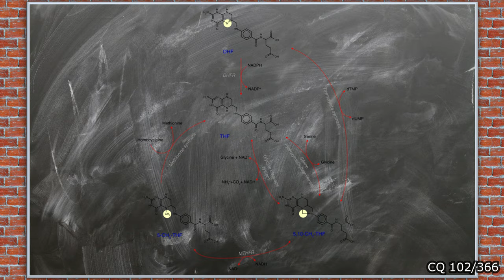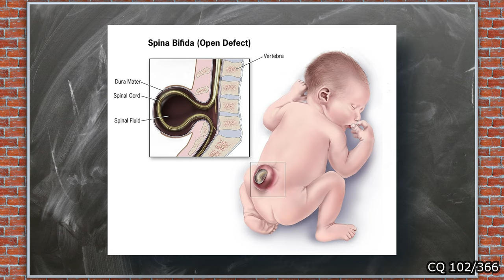La Vitamine B9, ou acide folique - CQ#102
Ce jeudi, je vous explique le rôle de l'acide folique, que l'on appelle également la vitamine B9.

Cette vidéo fait partie de mon grand Projet2024, une capsule quotidienne tous les jours pendant un an ! Merci pour votre soutien !